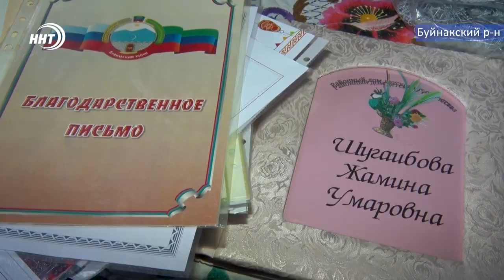Кумыкские платки - тастары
Как сотканная паутина, легкие традиционные кумыкские платки – тастары. Когда-то их умела плести каждая кумыкская женщина. Найти мастерицу по плетению тастаров теперь большая удача.